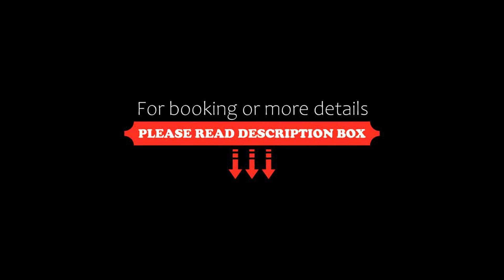Hotel Blissdom, Tbilisi City, Georgia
About Property:
Boasting a terrace and views of city, Hotel Blissdom is situated in Tbilisi City, 1.5 km from Freedom Square. This 4-star hotel offers a shared lounge and an ATM. The accommodation features a 24-hour front desk, airport transfers, room service and free WiFi.
The rooms at the hotel come with air conditioning, a seating area, a flat-screen TV with cable channels, a safety deposit box and a private bathroom with a bidet, slippers and a hairdryer. Cert...
Property Type: Hotel
Address: Avlabari Square Metekhi 12, 0103 Tbilisi City, Georgia
Searching For
1. Hotel Blissdom - Tbilisi City - Georgia
2. Hotel Blissdom - Tbilisi City - Georgia Address
3. Hotel Blissdom - Tbilisi City - Georgia Rooms
4. Hotel Blissdom - Tbilisi City - Georgia Amenities
5. Hotel Blissdom - Tbilisi City - Georgia Offers and Deals
Audio Credit:
Track Title: Subway Dreams
Artist: Dan Henig